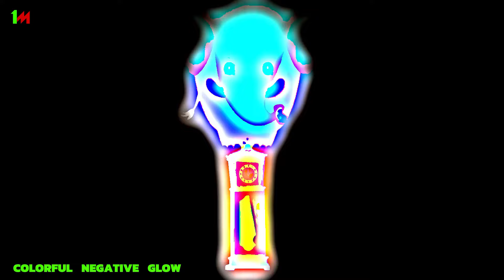Colorful Negative Treshold+Colorful painted Effects (Hickory Dock Tutorial effects & Sound Variation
Effects and Animation